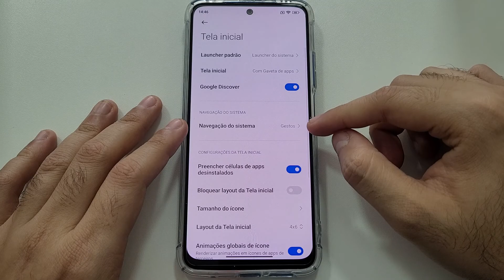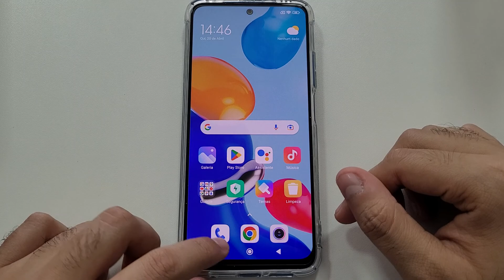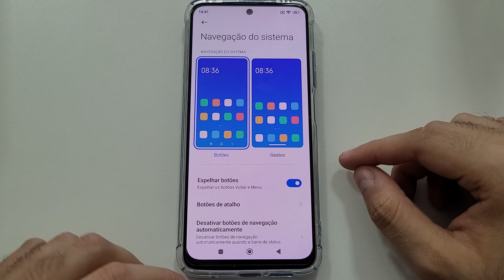Como ativar navegação por botões virtuais no Redmi Note 11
Nesse vídeo, te ensino a mudar o modo de navegação do Redmi Note 11 para botões virtuais.

★ LINK ONDE COMPRAR:
★Moto G60